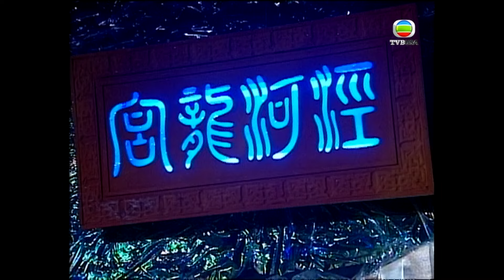西遊記｜如果我龍王輸咗 我就扮女人遊街｜張衛健｜江華｜黎耀祥｜麥長青｜古裝神話｜TVBUSA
花果山上有一仙石，一天突然轟然迸裂，爆出一隻靈猴。他拜師於菩提祖師，並被取名為孫悟空（張衞健飾），悟空身手敏捷，在三星觀成功練就了長生不老之術和七十二般變化，卻因醉酒而闖下大禍，被壓於五指山下。五百年後，悟空奉觀音（龔慈恩飾）之命，隨唐玄奘（江華飾）到西方取經，作其徒弟，修成正果，才得以贖罪。悟空遂隨唐三藏上路，沿途困難重重，他與豬八戒（黎耀祥飾）及沙悟淨（麥長青飾）合力降魔伏妖，展開了一段艱辛的取經旅程.